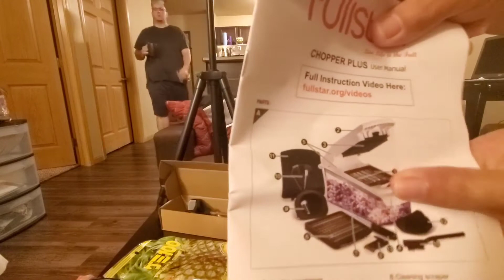Unboxing/May Ringlight na ako/ 4in1 Chopper/WorkPro Bag ni hubby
sobrang happy ko kasi may Ringlight na ako,at may 4 in1 chopper nadin ako para d na ako mahihirapan mag cut ng mga bawang at sibuyas sa tuwing gagawa ako ng lumpiang shanghai,at may pang work pro na bag nadin si hubby para d nadin sya mahihirapan mag bit it ng mga gamit nya,akala namin bukas pa darating yung order namin kasi gabi na din dumating 8pm kaya nag unboxing na ako kaagad kasi kailang na ni hubby ko ang bag nya,guys d kona sina yung iba naming na order yung pang tea bag at yung can opener d kona sinali sa picture ,maraming thank you guys ,see you next time